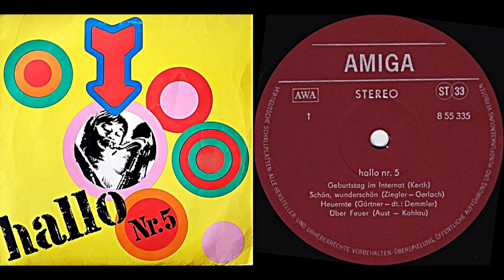Jürgen Kerth Quintett, "Geburtstag im Internat"